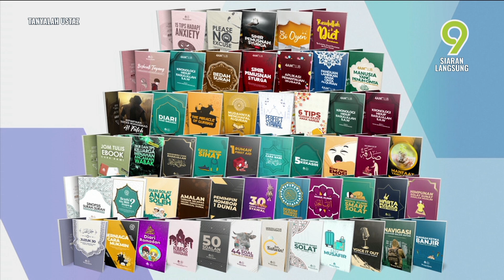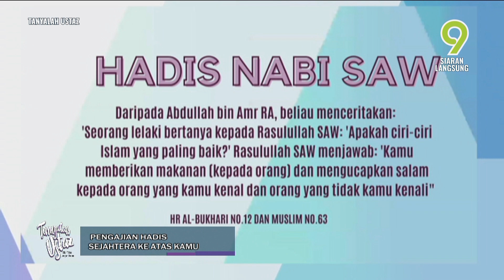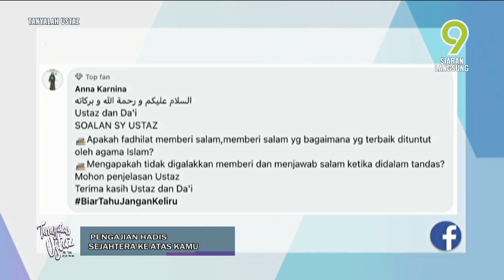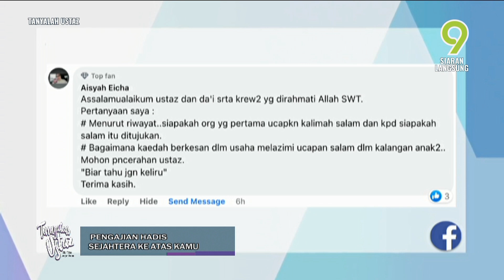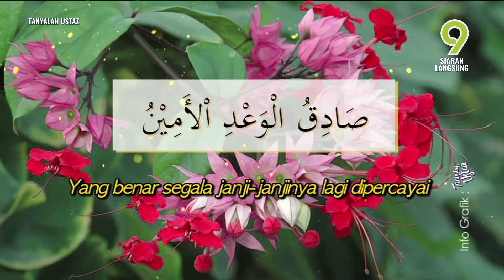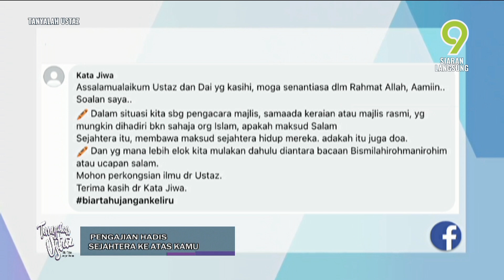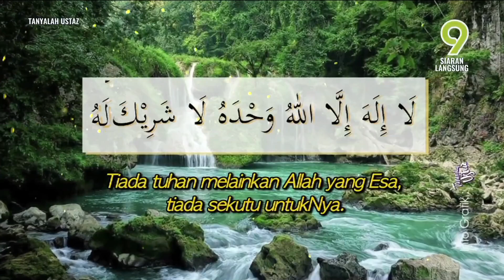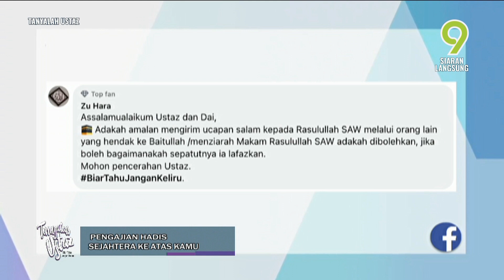[FULL] Tanyalah Ustaz (2023) | Pengajian Hadis: Sejahtera Ke Atas Kamu (Mon, Jan 2)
Topik: Pengajian Hadis: Sejahtera Ke Atas Kamu